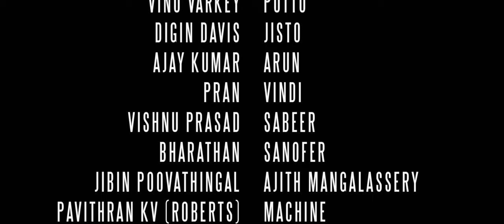Mazhaye Po Kaate Po | Pathiraneram | Musical Album | Akhil Anilkumar | Ajay Vijayan | Vishnu Das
Pathiraneram is a malayalam music video.

Use Headset

Produced by Arun Abi John & Devaraj Nanatty
Directed by Akhil Anilkumar
Music,Lyrics & Edit By Ajay Vijayan
Music Arranged & Programmed Vishnu Das
Singer Akhilesh Ramachandran
Guitars Dheeraj Siva
Percussions Melvin James
Backing Vocals Vishnu Das
Mixing & Mastering Elwin James & Jayaprakash
Recording Studio My Studio

Dop Joyal Joji
Colorist Niranjan Kumar
Title Design Shyam C Shaji
Teaser Colorist Jishnu Padmarajan
Chief  Associate Melbin Mathew
Associate Director Ijaz Noushad
Associate Camerman Ajay TA,Franklin BZ
Production Executive Harikrishna Girish

2019 @ Achillesarts
Anti Piracy Warning: The copyright for this film is registered with the Copyright Office of Government of India. Any illegal copying or re-use in any form or manner shall be considered illegal and shall be pursued to the fullest extent permitted by law. All copyrights reserved for Achilles Arts